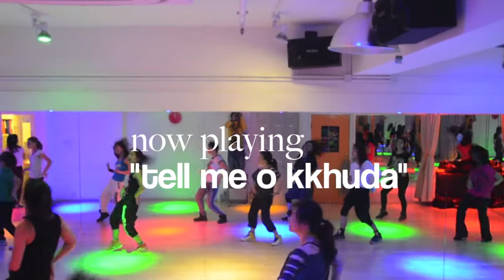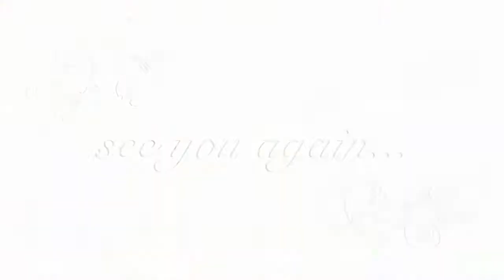RDI DANCE CLASS..."WHERE HAVE YOU BEEN", "TELL ME O KKHUDA" AND "PO PO"( RAJESH DANCE INSTITUTE )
RDI DANCE CLASS..."WHERE HAVE YOU BEEN", "TELL ME O KKHUDA" AND "PO PO" (RAJESH DANCE INSTITUTE IN CAUSEWAY, HONG KONG)